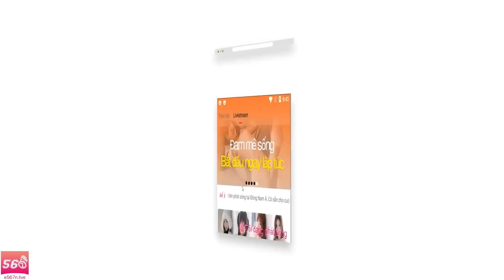Con Dâu Tương Lai Tiếp Tay Cho Bố Chồng Đánh Đề Bị Mẹ Chồng Bắt Sống …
Bạn Nào dùng IPhone thì vào Safari tải nhé ! Tải bằng 3G nha
🔰 Mọi đóng góp về ý tưởng video,
Facebook mình : Khánh Kelvin ( thấp bé nhẹ cân )